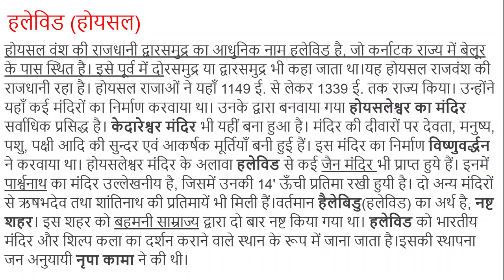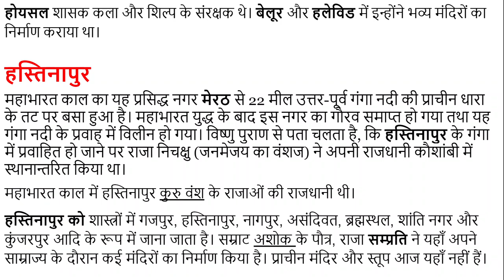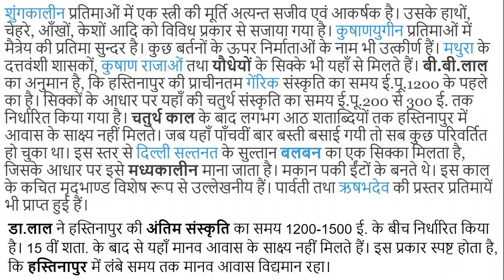प्राचीन कालीन स्थल - त्रिपुरी, होयसल, हस्तिनापुर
त्रिपुरी - मध्यप्रदेश के जबलपुर से पश्चिम की ओर सात मील दूरी पर स्थित वर्तमान तेवर ग्राम ही प्राचीन समय का त्रिपुरी नगर था।
हलेविड (होयसल) - होयसल वंश की राजधानी द्वारसमुद्र का आधुनिक नाम हलेविड है, जो कर्नाटक राज्य में बेलूर के पास स्थित है। इसे पूर्व में दोरसमुद्र या द्वारसमुद्र भी कहा जाता था।यह होयसल राजवंश की राजधानी रहा है। होयसल राजाओं ने यहाँ 1149 ई. से लेकर 1339 ई. तक राज्य किया। उन्होंने यहाँ कई मंदिरों का निर्माण करवाया था। उनके द्वारा बनवाया गया होयसलेश्वर का मंदिर सर्वाधिक प्रसिद्ध है। केदारेश्वर मंदिर भी यहीं बना हुआ है।
हस्तिनापुर - महाभारत काल का यह प्रसिद्ध नगर मेरठ से 22 मील उत्तर-पूर्व गंगा नदी की प्राचीन धारा के तट पर बसा हुआ है। महाभारत युद्ध के बाद इस नगर का गौरव समाप्त हो गया तथा यह गंगा नदी के प्रवाह में विलीन हो गया। विष्णु पुराण से पता चलता है, कि हस्तिनापुर के गंगा में प्रवाहित हो जाने पर राजा निचक्षु (जनमेजय का वंशज) ने अपनी राजधानी कौशांबी में स्थानान्तरित किया था।
महाभारत काल में हस्तिनापुर कुरु वंश के राजाओं की राजधानी थी।यहां खुदाई से पांच संस्कृतियों के अवशेष प्रकाश में आये हैं, जिन्हें गेरिक, चित्रित-धूसर, उत्तरी काली-चमकीली (N.B.P.) तथा उत्तर-एन.बी.पी.संस्कृति कहा जाता है।यहाँ की पाँचवी संस्कृति मध्यकाल की है। सभी से संबंधित मिट्टी के बर्तन खुदाई से प्राप्त होते हैं।